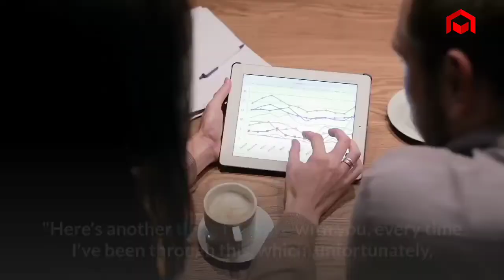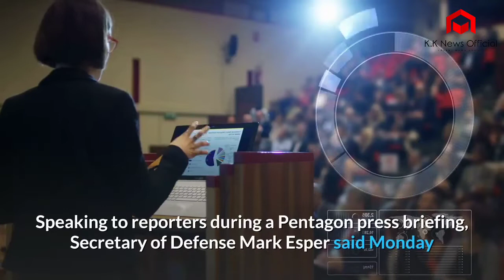US Air Force plane crashes in central Afghanistan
WASHINGTON — A plane that crashed in Afghanistan's central Ghazni province on Monday, reportedly killing everyone on board, has been confirmed as belonging to the U.S. Air Force.